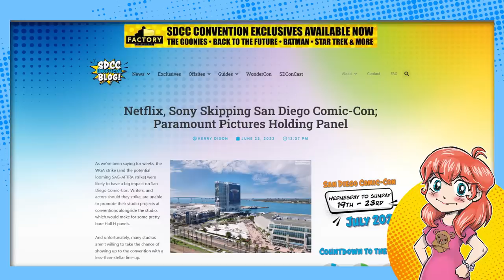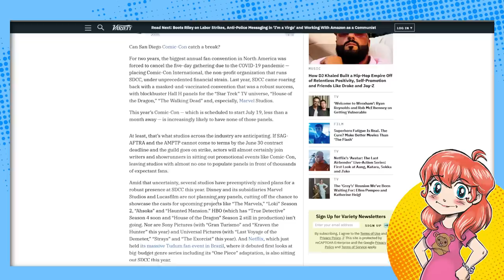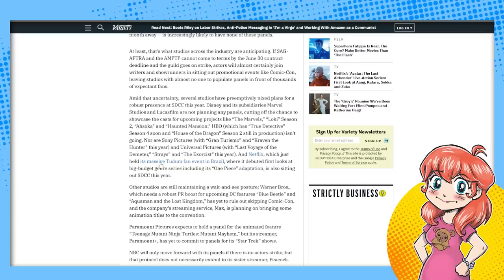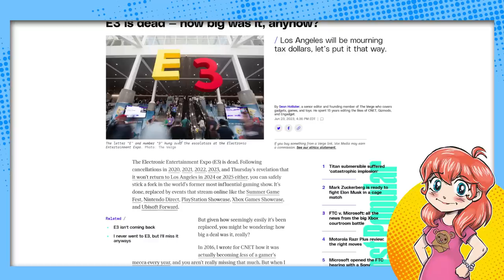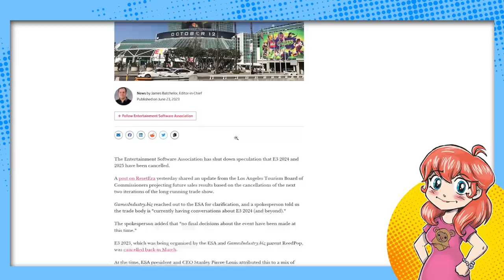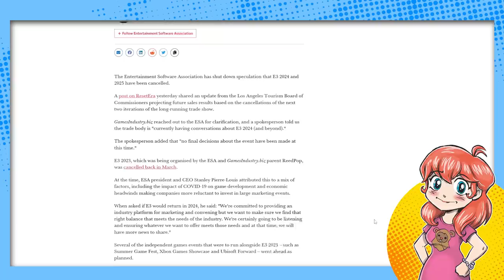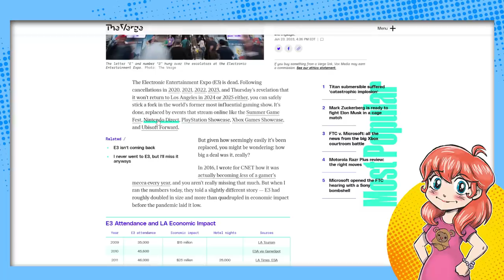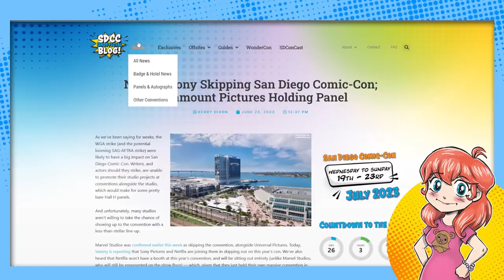Netflix and Sony PULL OUT of Comic-Con! E3 is Done FOREVER?!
Now Netflix and Sony apparently aren't doing San Diego Comic-Con this year either. This is after it was announced other studios would be sitting out out, and Marvel won't be doing Hall H. And it also seems like E3 is down for the count, with 2024 and 2025 being cancelled. Are big conventions DONE?